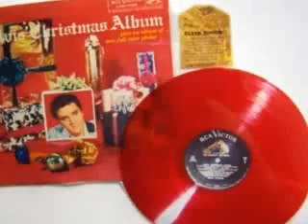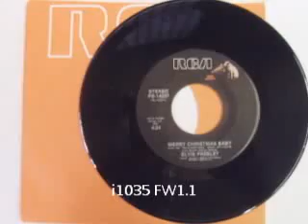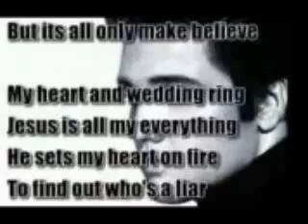Elvis Presley-Beautiful Gospel & a few Christmas Songs-Awesome!!!!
No Monetary Gain.No Copyrights.Just used to  let the world see and hear the GREATEST singer of all times.